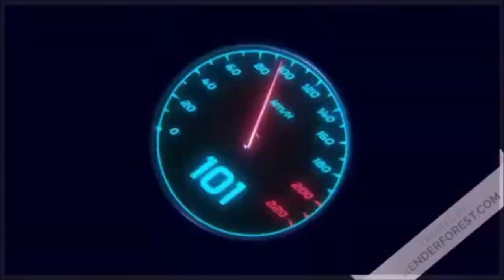Medal of Honor ( 2010) :Intervention des forces Spécial dans les montagnes en Afghanistan ( part 4)